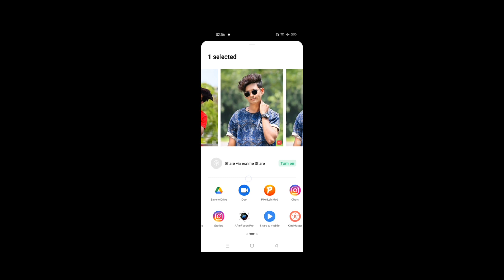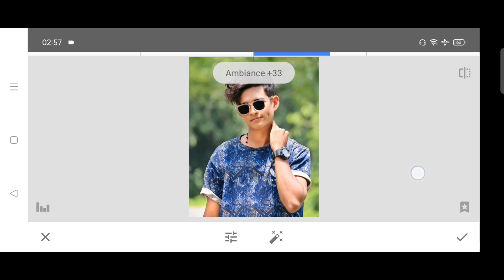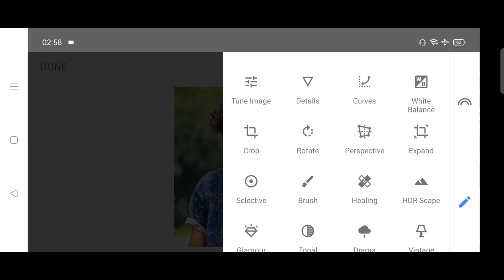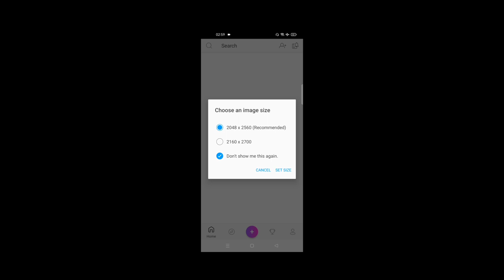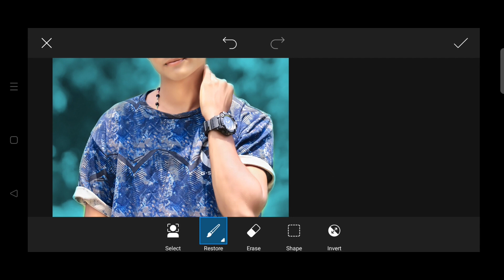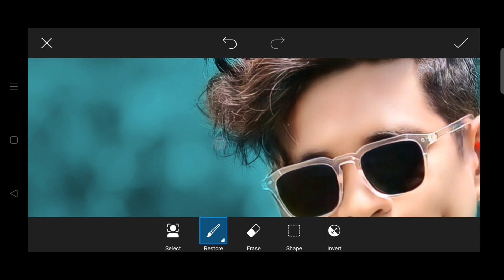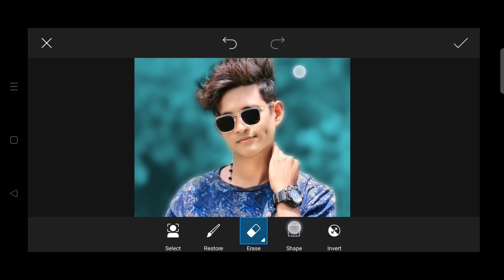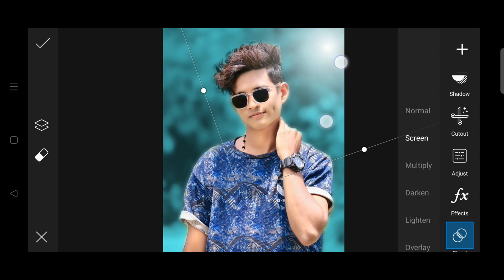Picsart Cyan Tone Photo Editing And Face Smooth || Picsart New Background Colour Change Trick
Hey Guys I Am Aarya Aaj Ke Is Video Me Ham Aapko Bataye Hain  KI  Aap Kis Tarah Apne Photo Ko PicsArt App Use Karke Edit Kar Sakte Hain,,,,,I Hope Ki Aapko Video Bahut Pasand Aayegi,,,,I Hope Ki Aapko Video Bahut Pasand Aayegi

Gear I Use For Youtube 👇👇👇👇

Cannon 200D II
Digitek DTR 550 Camera Stand
Best Ringlight
Best Tripod For Mobile

              And